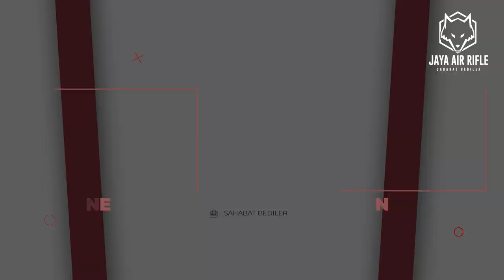HARGA TERJANGKAU KUALITAS TERBAIK!! SENAPAN ANGIN TERBAIK 2023 | SENAPAN ANGIN DWP FUSION 2560 AK16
00:00 - 00:20 OPENING
00:20 - 03:60 REVIEW
03:60 - 04:32 CLOSINNG

📢📢PENTING
Pastikan transaksi menggunakan nomor rekening resmi perusahaan kami :